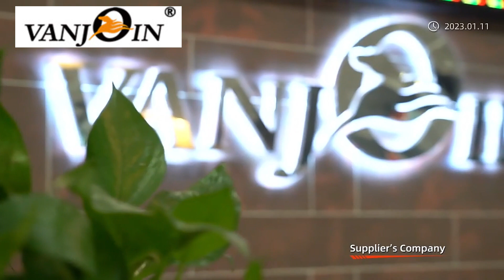Best Green Building Materials in VanjoinBuild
Vanjoin is a high-tech green building material manufacturer, specialized in new energy-saving building materials, including precast sandwich wall panels, WPC wall panel, flexible tiles, PU stone, wall panel production line, flexible tile production line, furniture, etc.
We are growing every day for the pursuit of bringing full satisfaction to home centers, pro dealers, architects, designers, cabinet and furniture manufacturers who give us their precious trust and expection. With your nice cooperation and support.
ur products will also be constantly updated to meet your needs for fashion decoration styles.